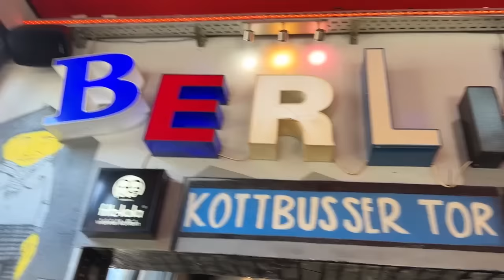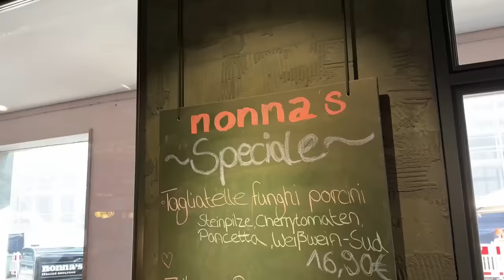FOOD TOUR DURCH BIELEFELD